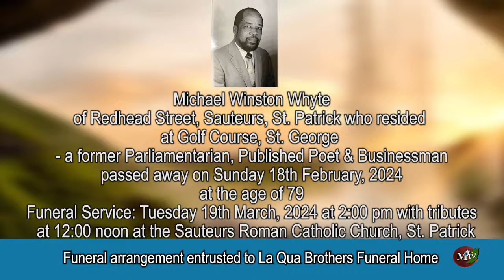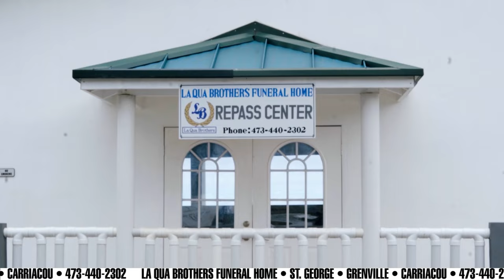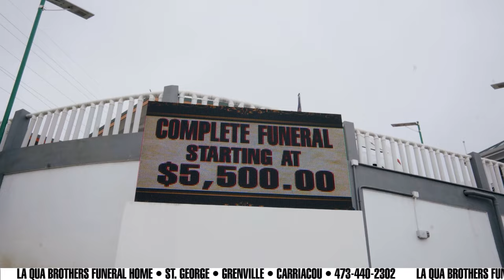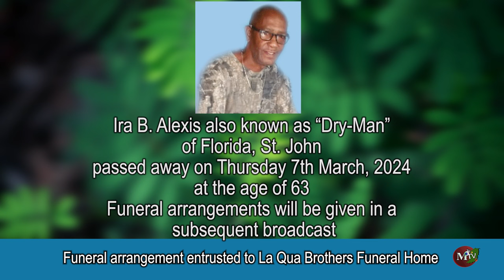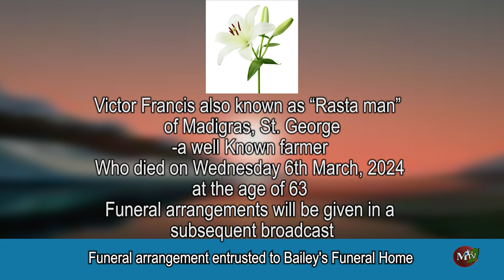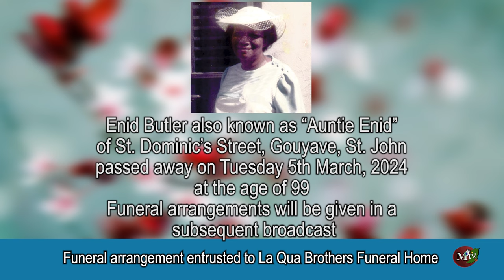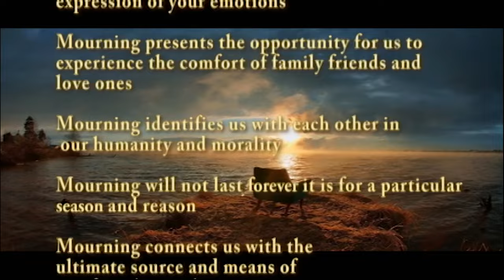MTV OBITUARIES 13TH -MARCH-2024